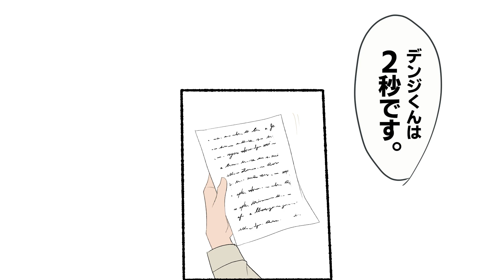マキマ「デンジ君、ご飯にする？それとも…」【チェンソーマン】【Chainsaw Man】【if漫画】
当チャンネルではチェンソーマンの《if漫画》を描いてます♪

ーーーーーーーーーーーーー
▼〔週刊キャラコX〕
ほぼ同じことやってるサブチャンネル